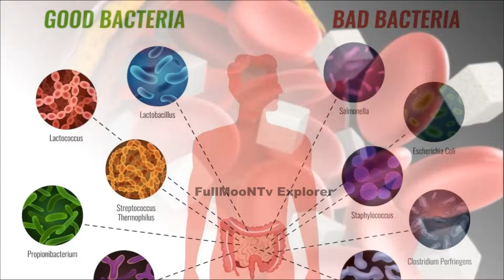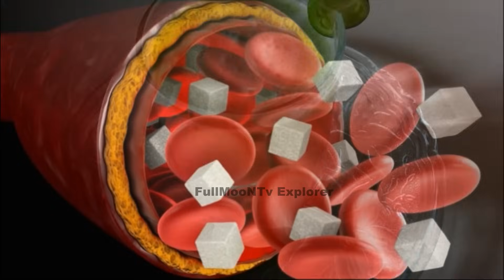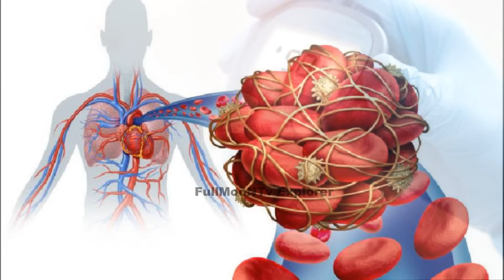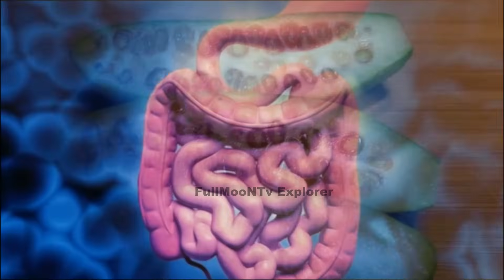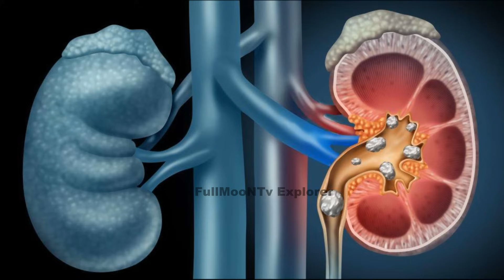கோவைக்காய் அடிக்கடி சாப்பிட்டால் நடக்கும் அதிசயம்! Benefits of Kovakkai in Tamil Health Tips Tamil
கோவைக்காய் சாப்பிட்டால் நடக்கும் அதிசயம்! | Health Benefits of Kovakkai in Tamil | Health Tips Tamil